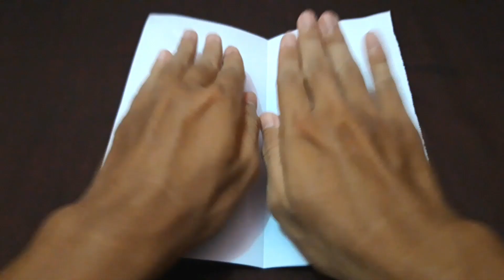DIY - How To Make a Bird From A4 Paper | Origami Bird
Hello Guys

In this video, as usual I again make handicrafts from A4 paper

This time, I made a bird that can flap its wings

The process of making it is not too difficult, I'm sure you can make it very well